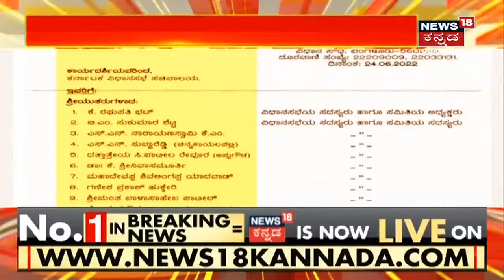ಅಗ್ರ ರಾಷ್ಟ್ರೀಯ ವಾರ್ತೆ | Kannada Top Stories Of The Day | July 01, 2021 | News18 Kannada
ಅಕ್ರಮ ಹಣ ವರ್ಗಾವಣೆ ಕೇಸ್ ನಲ್ಲಿ ಡಿಕೆಶಿ, ಇಂದು Delhi ED ವಿಶೇಷ ನ್ಯಾಯಾಲಯದಲ್ಲಿ DK Shivakumar ವಿಚಾರಣೆ.
Mangaluru |  Dakshina Kannada, Udupiಯಲ್ಲಿ ಮಳೆ ಅಬ್ಬರ, ಶಾಲಾ ಕಾಲೇಜುಗಳಿಗೆ ರಜೆ ಘೋಷಣೆ.  ಸುರಕ್ಷಿತ ಸ್ಥಳಗಳಿಗೆ ಸ್ಥಳಾಂತರ.